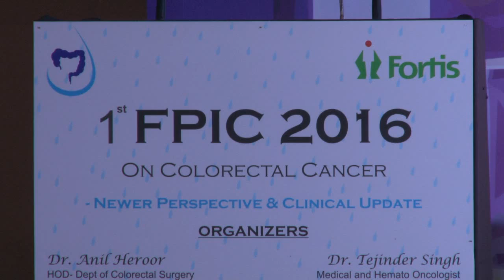Emraan Hashmi At 1st Fortis Pan India PC On Colorectal Cancer 1